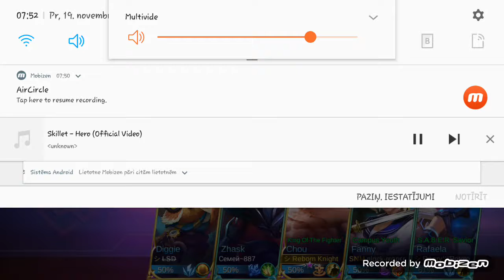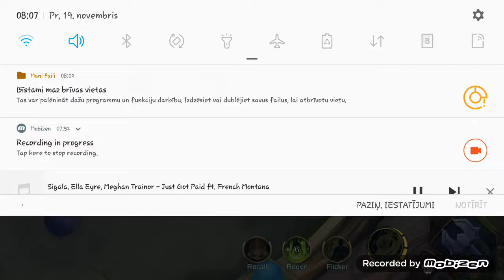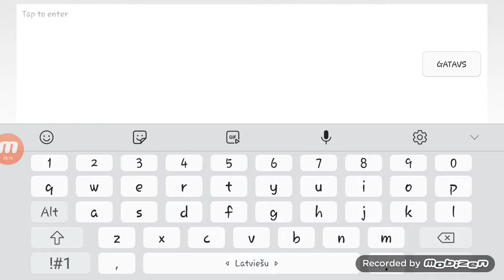Hardest game for me ever#mobile legends